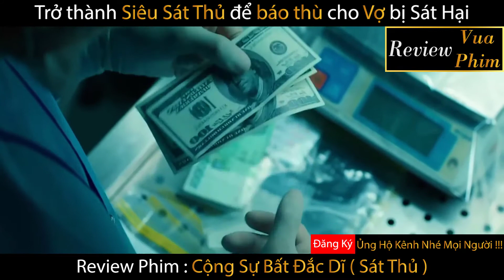[ Review Phim ] | Phim chiếu rạp Hàn Quốc | Cộng sự bất đắc dĩ | Phim hay | Bắc Hàn - Nam Hàn